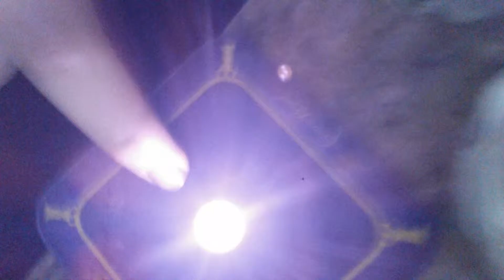ALL THE PRESENTS!! MWAHAHAHA! I'm so spoiled you have no idea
One of those presents look like an Xbox one to me. I don't rely know though.